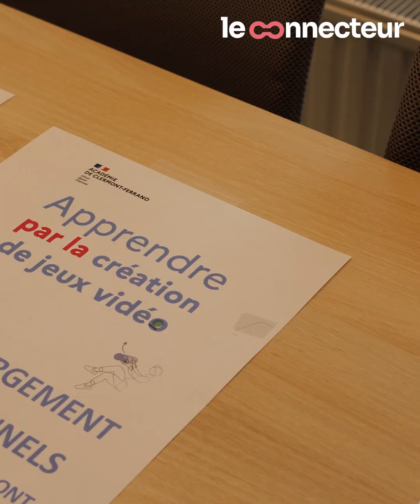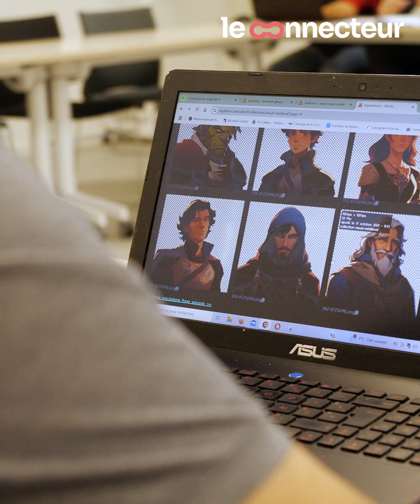🎮 Apprendre par la création de jeux vidéo : une journée d’étude à Clermont-Ferrand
👉🏻 Le mercredi 20 novembre 2024, le Rectorat de Clermont-Ferrand a accueilli la journée d’étude conclusive du Groupe de Travail Numérique aussi connu sous le nom GTNum "Apprendre par la création de jeux vidéo", piloté par la Chaire Sciences X Games de l’École Polytechnique et soutenu par le Ministère de l’Éducation nationale.

🎬 On a pu discuter avec William Brou, professeur d'histoire-géo & créateur de contenu, Mickaël Newton, Président de Loisirs Numériques, Marie-Cécile André, co-directrice générale chez Fusion Jeunesse et Catherine Rolland, Chaire Sciences et Jeux Vidéo de l'École Polytechnique. On vous laisse avec eux pour en savoir plus !

👉 Suis nous sur nos réseaux, on partage plein d'infos sur l'innovation positive en Auvergne !